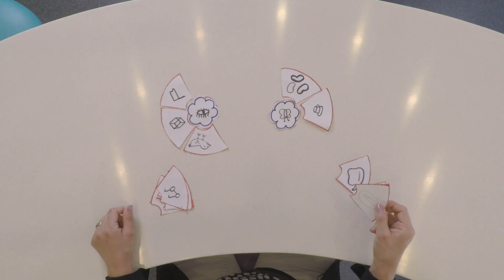تنمية القدرة على تحليل الاصوات - ناتالي البيبان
في بعض الأحيان عندما يتعلّم الطفل القراءة والكتابة، يميل إمّا إلى إضافة أو إزالة أو استبدال الحروف. قد يكون هذا بسبب عدم القدرة على التمييز بين الحروف والأصوات وترتيبها في الجملة. تقدّم أختصاصية النطق واللغة ناتالي البيبان خمسة أنشطة يمكن أن تساعد الطلاب في تخطّي هذه الصعوبة

Sometimes when a child is learning reading and writing, they tend to either add, or remove, or replace letters. This could be due to the fact that they cannot distinguish between letters and sounds, and their order in the sentence. Speech and Language Therapist Nathalie al-Biban presents five activities that can help students overcome this difficulty.